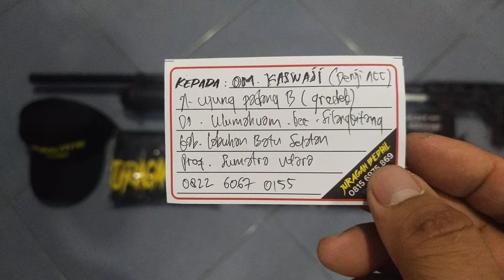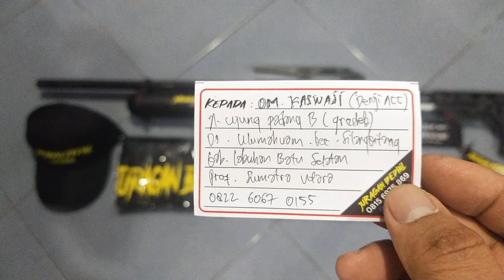Djanggo TacticaL 500cc Pesanan Om Kaswaji (Denji Acc) Labuhan Batu Selatan